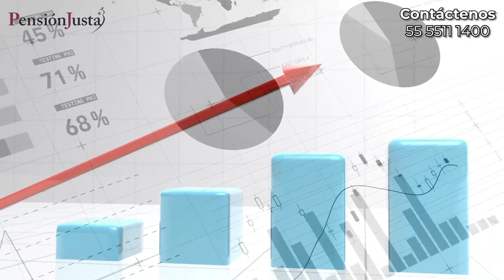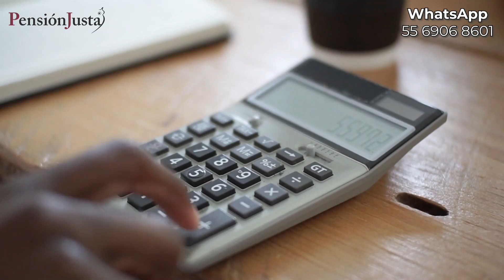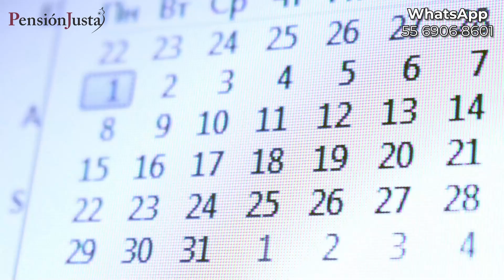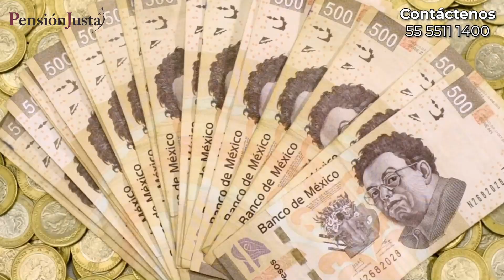Todas las pensiones incrementarán en 2022 ¿cómo lo harán? - Pensión Justa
Amigo pensionado en este video les informamos de los aumentos que tendrán las pensiones ISSSTE del régimen décimo transitorio para el 2022.
Recuerde que si es pensionado ISSSTE, podría recibir incrementos conforme a la plaza con la cual causó baja, el salario mínimo o el mejor indicador entre la plaza con la que causó baja o la inflación.